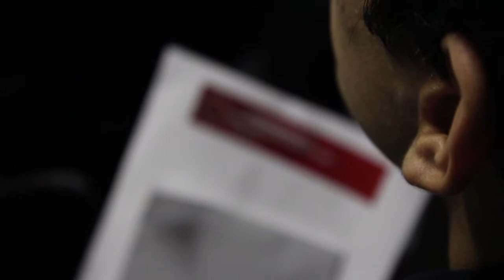Fórum de Discussão da Moção Global de Estratégia